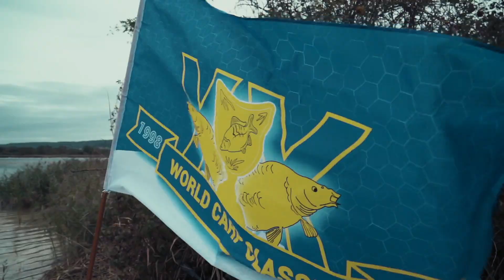Welcome to the World OF Angling Spirit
Events with Angling Spirit run by Angling Spirit